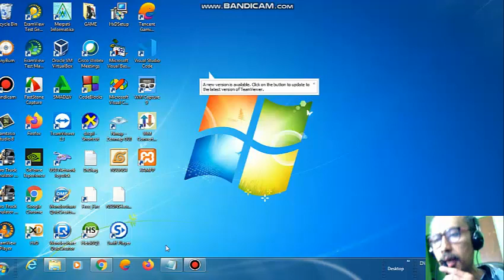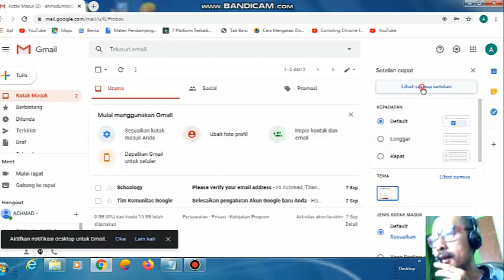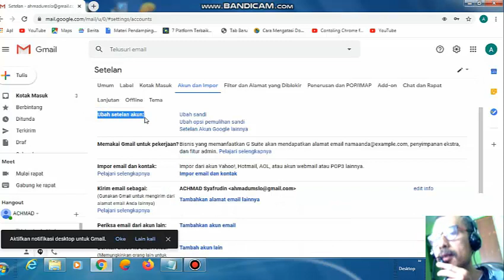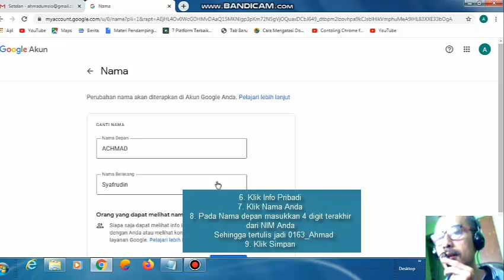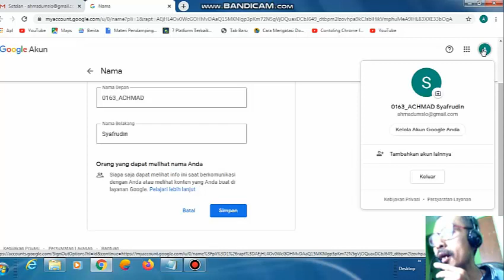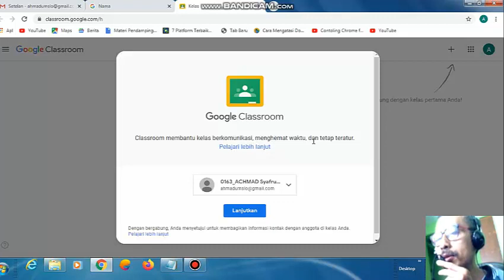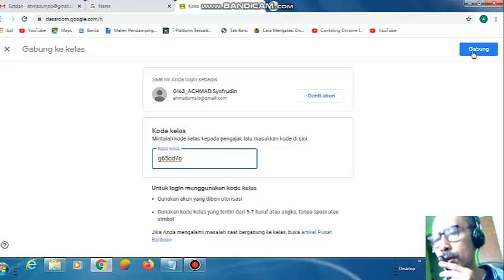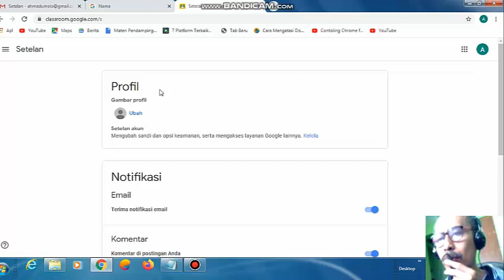Cara memberi nomor Induk Mahasiswa Google Class Menggunakan Komputer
Di video kali ini saya sedang menjelaskan cara mengisi nama Gmail menggunakan Nomor Induk, dan di akhir video sekaligus saya tambahi materi tentang cara membuat Google Classroom dari menggunakan akun email yang sudah ada.
Apabila kekurangan dari video ini asalah dari saya, tapi kalau ada yang bagus dari video ini, semua datang dari Allah SWT